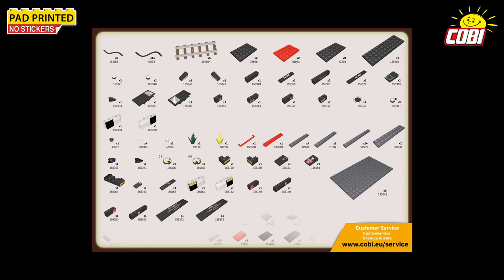(6280) PKP Ty2 Steam Locomotive 2in1 - Executive Edition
☑️🎥 NEW!
➡️ PKP Ty2 Steam Locomotive 2in1 - Executive Edition
#️⃣ COBI-6280
☑️ Historical Collection
📏 Scale 1:35
🧱 2623 high-quality bricks
👤 2 minifigures
☑️ the 2-in-1 set includes separate German and Polish markings to choose from

A block model set of the German DR BR 52 Steam locomotive/Ty2 from World War II announces a completely new "Trains" collection from COBI. The block design faithfully reproduces the body, proportions and details of the legendary steam locomotive, which is probably the most popular and most recognizable for all railway vehicles in the world. The exclusive Executive Edition 2-in-1 includes two different sets of additional bricks that allow you to build a model of the German DR BR 52 locomotive with German markings from World War II or a locomotive with Polish markings of the Polish State Railways from the post-war period of the People's Republic of Poland. In addition to various bricks with different symbols, numbering and markings, the set also includes larger front and rear lamps for the Polish construction, selected bricks in different colors, as well as two different figures: a German train driver from the Second World War and a Polish train driver in the post-war PKP uniform with a characteristic state emblem (the Polish eagle with the royal crown removed by the communists).

The locomotive model was designed in 1:35 scale and features numerous details like symbols, numbering, markings and numerous prints inside the engine room of the locomotive. Thanks to the easily removable roof of the engine room, you can look inside to see the faithfully reproduced details of the devices and instruments used to drive the vehicle. You can even see burning coal in the fire box!

As with a real steam locomotive, the entire engine and tender is coupled together in such a way that it moves simultaneously. Inside the model there are gears forming a complex mechanism ensuring realistic movement of the wheels and the entire drive. Just gently push the model to move the whole locomotive.

Five different designs of wheels in the locomotive make the model sit perfectly on block tracks, and are also able to negotiate turns. It is worth noting that the model is also fully compatible with the block tracks of other brands of blocks. The tender also faithfully reflects its historical inspiration. Inside there are many rich details that make the set even more photo realistic. It also has torsion wheel carriages and a special hitch to which other cars can be attached to form a whole train.

The Executive edition includes a special, sturdy block display stand recreating a railway embankment and two interchangeable plates with the name of the locomotive to choose from: German BR 52 and Polish Ty2. The COBI company has also produced its own shape of a block recreating a section of the track. The set includes five such sections with a total length of about 65 cm. The track is made with the modern technology of two-color injection, which means that each single section is made of two different colors of plastic that are connected to each other. The rails in the color of gray steel clearly stand out from the very realistic brown railway ties. There are no visible tenons (studs) on each tie, which improves their realism, and each of them is covered with a board texture, an imitation of wood grain. Tracks can be attached to block plates and have a physical hole, thanks to which you can permanently attach the track to any display you create. This set is the perfect gift for any history and railway enthusiast. Build history, piece by piece, with COBI!